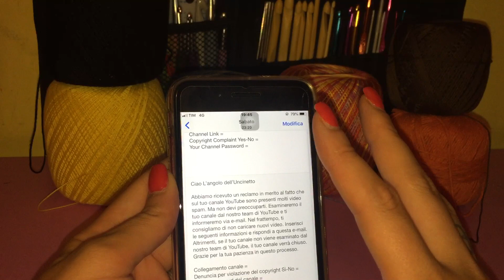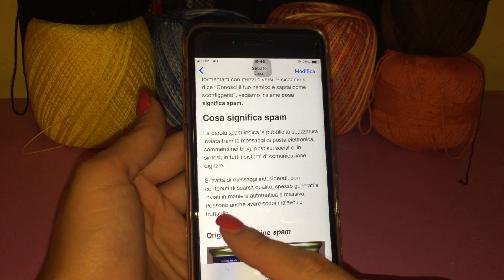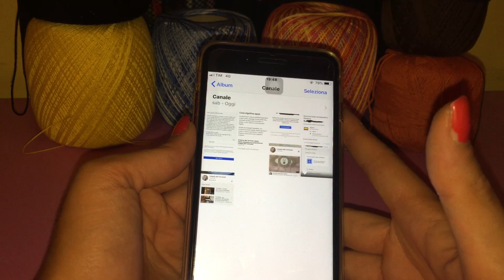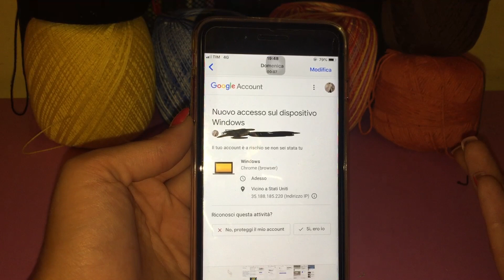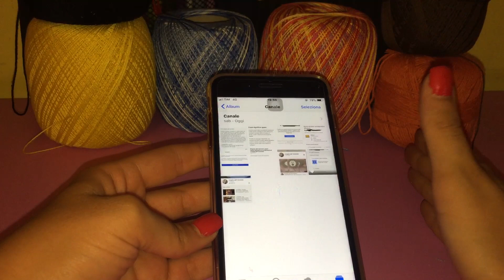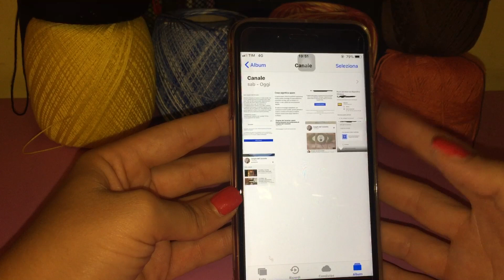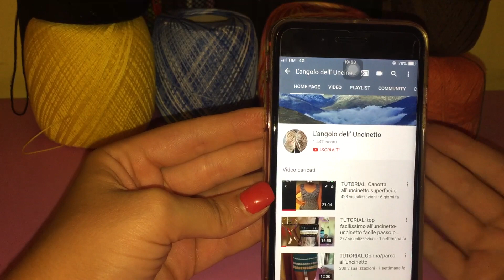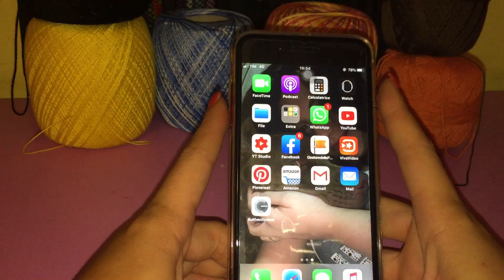Il mio nuovo canale- finalmente😊🤞🏻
Ciao a tutti e ben venuti nel mio nuovo canale spero che vi possa piacere come l’altro. In questo primo video racconto il motivo del’ apertura del nuovo canale. Spero che possiate aiutarmi a far girare questo video in modo da far sapere a più persone che L altro canale non esiste più.